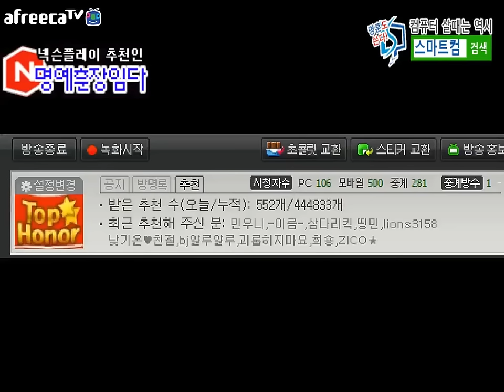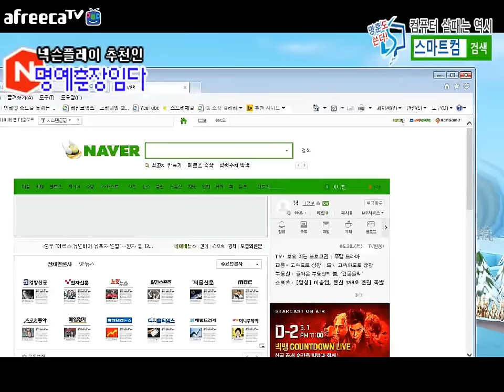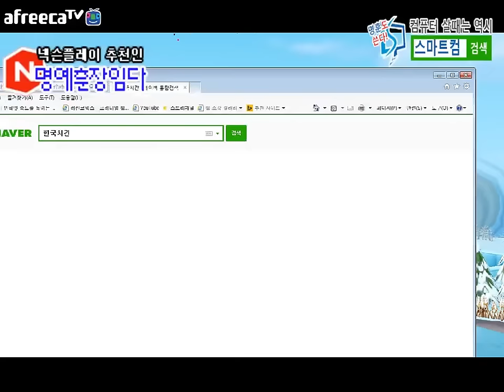[명예훈장] 래더 10000점대 구간 플레이! BubbleFighter